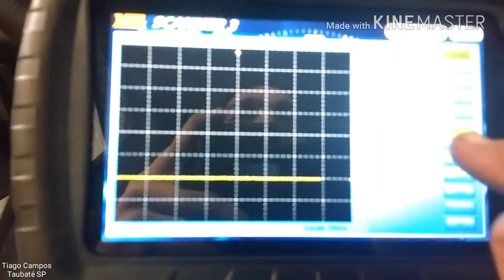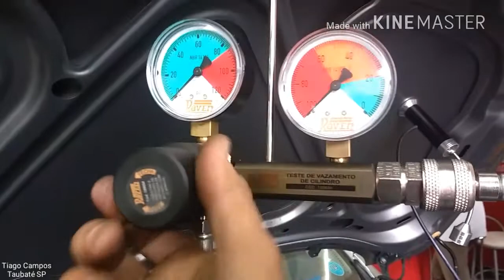Fox 2005 compressão relativa (CR)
Mais um teste eficaz de compressão relativa através de queda de tensão da bateria.
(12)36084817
Tiago Campos e Anderson Campos